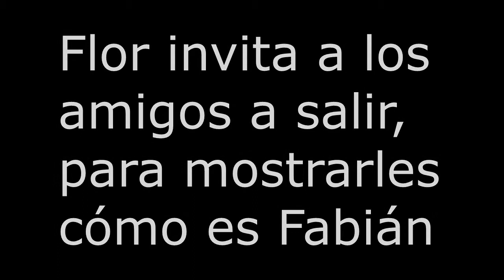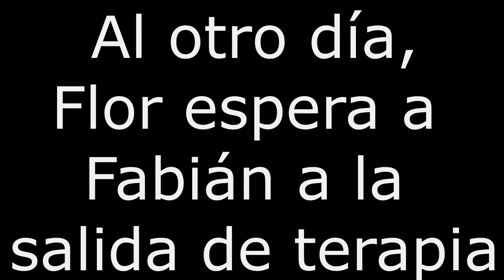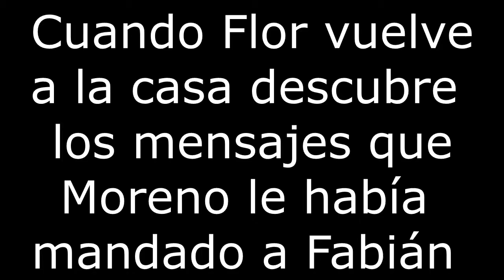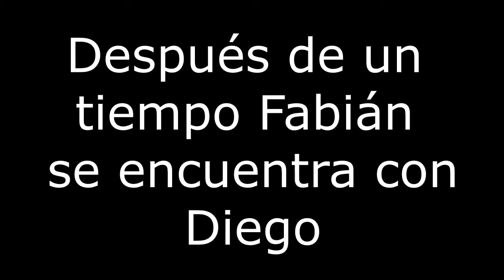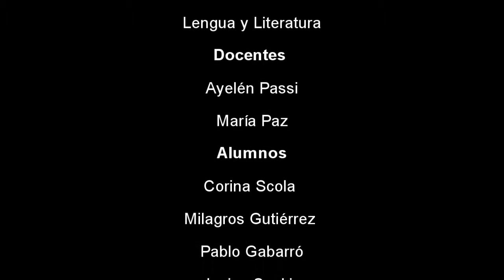05 me case con un boludo3